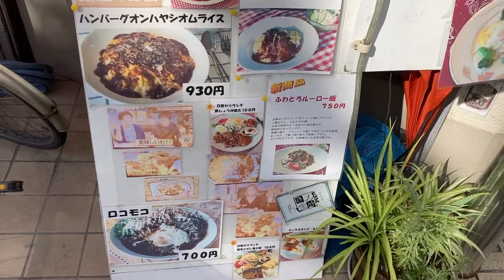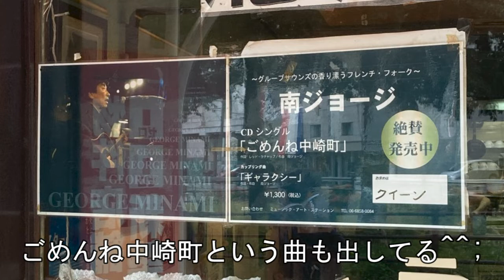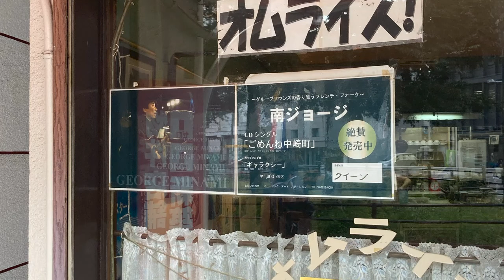絶品ハンバーグオンハヤシオムライスを食べる”クイーン”芸能人がめっちゃ来てる昭和レトロなカフェ・レストラン＠中崎町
地下鉄中崎町駅すぐのカフェ・レストラン”クイーン”は、料理の美味しさと店主のキャラクターが人気で、関西のテレビ番組でよく取材されています。
今回は名物の”ハンバーグオンハヤシオムライス”を食べました。
松本人志、宮迫博之、関ジャニ∞、向井理、円広志、色々な芸能人の写真やサインもありますよ。
【目次】
0:00 オープニング
0:12 場所
0:44 メニュー
0:58 ハンバーグオンハヤシオムライス